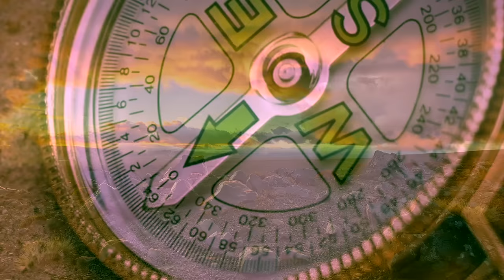Ellis Paul: Who You Are (Official Video)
Who You Are by Ellis Paul
From the new album "55" on Rosella Records-- Want to purchase the CD? Click here!

Written by Ellis Paul and Abbie Gardner

Walking in the desert
Thinking freedom's there
The only sound is my footsteps
Ringing in the open air

Throw the maps out
Break the compass
Chase your own star
Find direction
In the darkness
To remember who you are

I ask the sky for water
But only thunder's coming around
There's no place to hide under
Oh, I burned my shelter down

Every tear drop
Every blind spot
brought you this far
What you gave up
Still hold on to
Every lover, every scar
Is who you are

Take the long shot
Above the rooftops
Dream beyond the dark
Catch the daylight
Cause it's your birthright